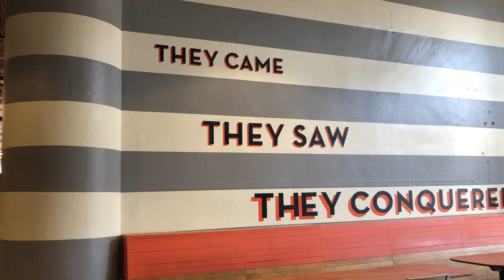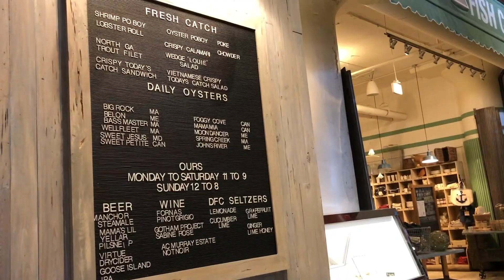VLOG 3: FRIENDS' DAY | PONCE CITY MARKET, KARAOKE, & BIRTHDAY | Kathy Nguyen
Hey guys! This vlog is basically a video of me, my friends, and my brothers hanging out and being goofs. If you can watch til the end, you a real one. 💗

EQUIPMENT:

iMovie